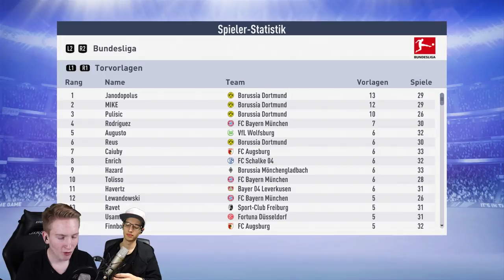SPANNENDES SAISONENDE IM CL-FINALE !!🔥🔥|| FIFA19 KOOP Spielerkarriere || Bundesliga || Dortmund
- Koop-Karriere

Ihr hört gerne Musik dann probiert das doch mal aus:

Ihr schaut gerne Filme, dann probiert das hier doch mal aus: